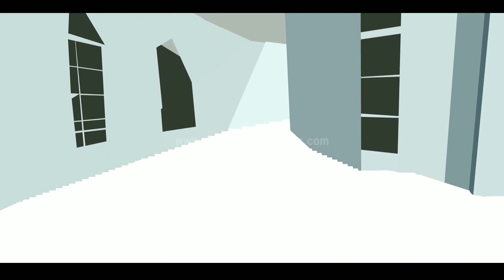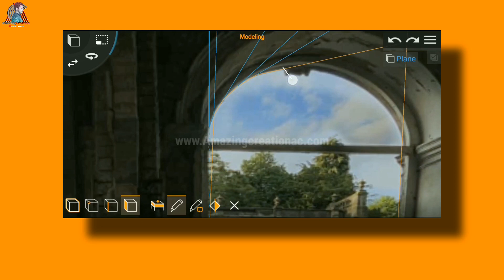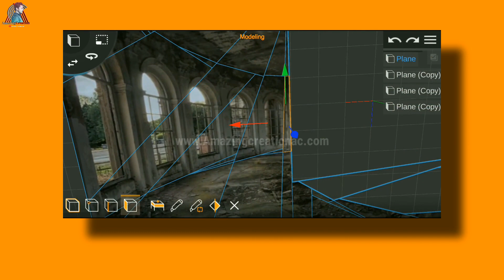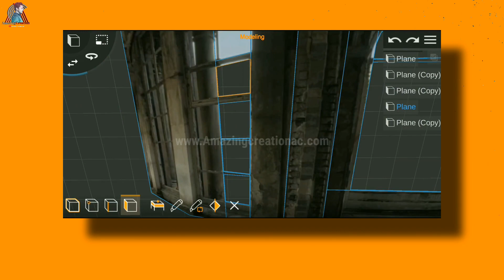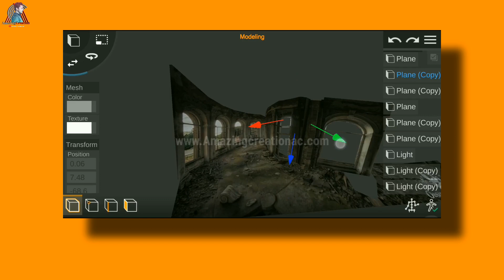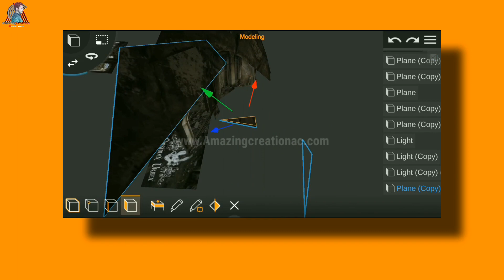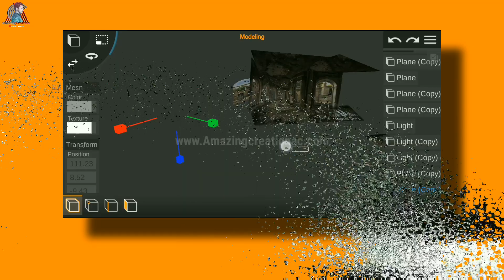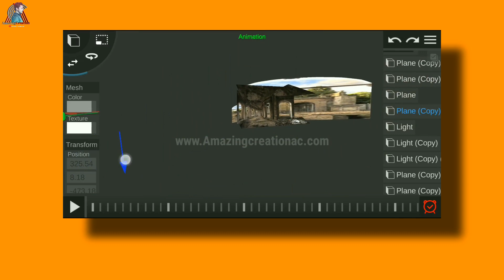PRISMA 3D || Camera Mapping Animation || Android Tutorial || How To Convert Picture Into 3D Model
Now you Can do like nuke camera projection in your smartphone and (Android)

°°°°°VIDEO DESCRIPTION°°°°°°

Just watch this tutorial and make your own Imagination,so keep watching AMAZING CREATION AC and shear with your friends

             ◆◆◆◆◆◆Social Activities◆◆◆◆◆◆◆◆